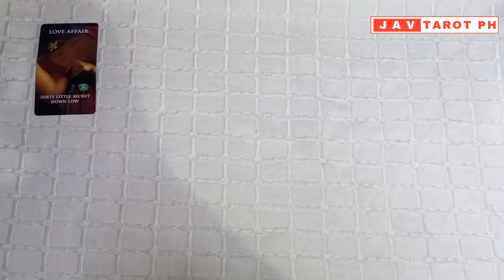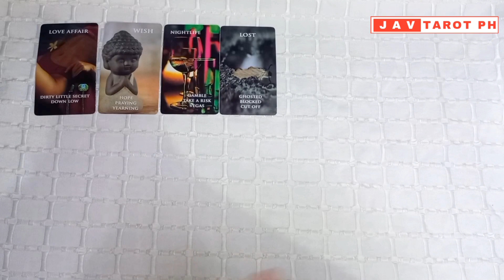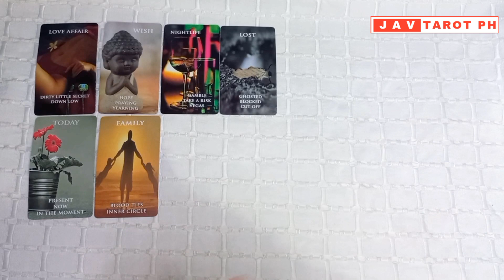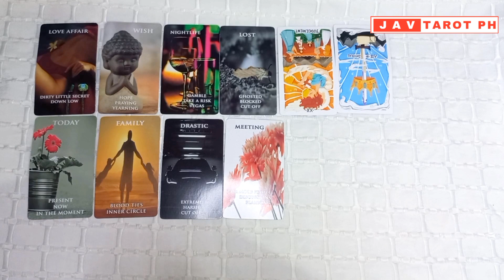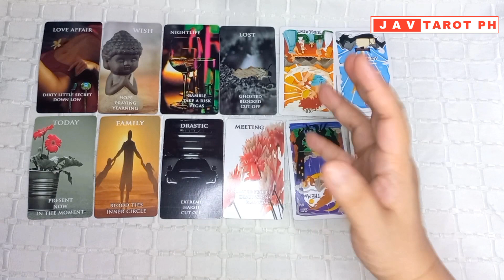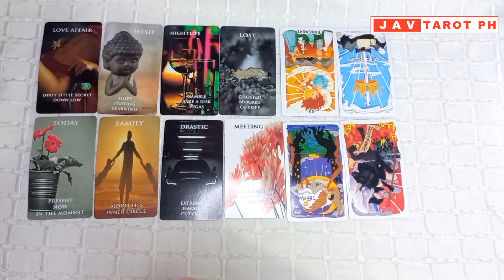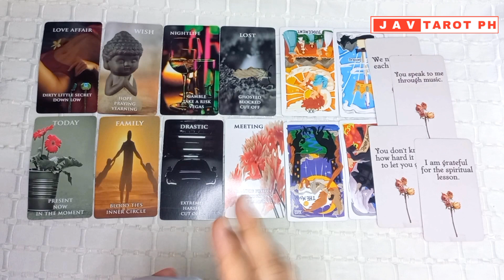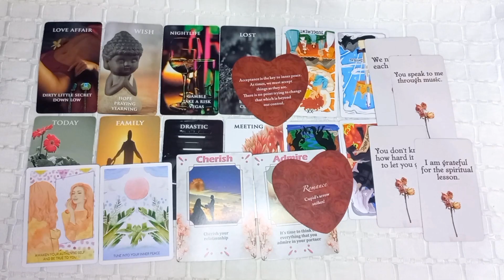ACCEPTANCE & MOVING ON. Air Signs (Gemini, Libra &Aquarius) TIMELESS GABAY LOVE Tarot Reading